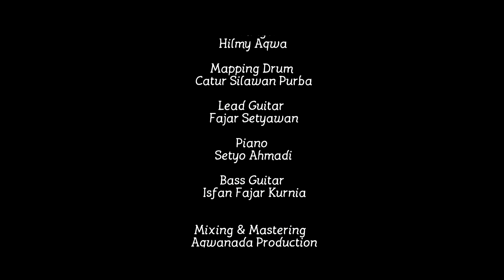RENY AGUSTIN - KADUNG TRESNO - ANP ID (OFFICIAL MUSIC VIDEO)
KADUNG TRESNO (Versi Remake Solo)

Vocal
Reny Agustin

Backing Vocal
Kathul

Song Writer
Hilmy & Isfan FK

Arranger
Hilmy Aqwa

Drum
Catur Silawan Purba

Lead Guitar
Fajar Setyawan

Piano
Setyo Ahmadi

Bass
Isfan FK

Kendang
Alsyih Mahmud Sari ( Moong )

Mixed & Mastered
Andante Production

Camera & Edited
Ibah

Thanks To

Candi Joglo Purwodadi
Anp Team